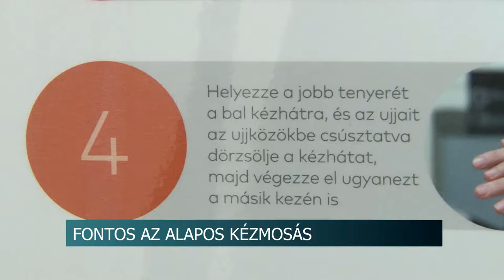A koronavírus-járvány idején a gyakori és alapos kézmosással lassíthatjuk a vírus terjedését.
A koronavírus-járvány idején a gyakori és alapos kézmosással lassíthatjuk a vírus terjedését. Az új koronavírus szerkezete ugyanis a környezeti hatásokkal szemben nem túl ellenálló, a hétköznapi szappan is képes megbontani a külső rétegét.